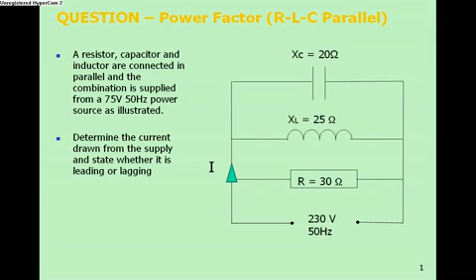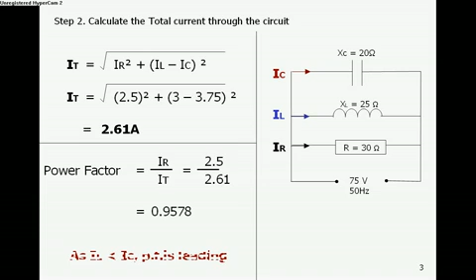Simplest RLC parallel circuit finding method